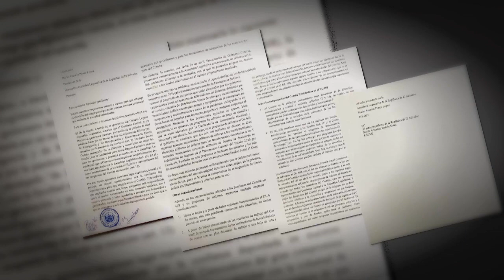Uno de los más grandes retos del presidente ha sido la pandemia por COVID 19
Uno de los grandes retos que el presidente de la república, Nayib Bukele, ha tenido que enfrentar en su primer año de gestión, ha sido la llegada al país de COVID-19. Un virus, que apareció en china, pero que rápidamente se extendió en el continente americano, provocando luto y dolor a miles de familias.